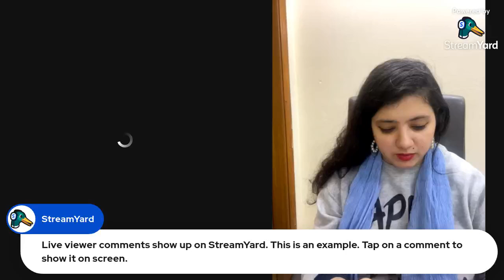PAKISTANI FAN OF VIRAT KOHLI WANTS TO COME INDIA TO MEET HIM .NEW ZEALAND VS INDIA SPECIAL.